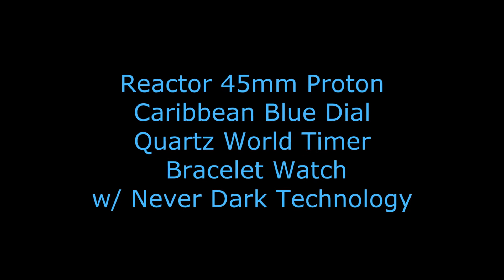Reactor 91603 Proton 45mm World Timer Caribbean Blue Dial Bracelet Watch w Never Dark Technology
A brief video showing the Reactor model 91603 watch. This 45mm timepiece from Reactor's Proton collection offers quality FORGED 316L stainless steel construction, 200 meters of water resistance and world timer functionality. The dial is done in a stunning Caribbean Blue color. New for Fall 2016, this Proton now features Reactor's patented Never Dark technology for easy nighttime viewing. To learn more about this watch, head on over to timevisions.com or click on the link that appears in the upper right hand corner of the video part way through.